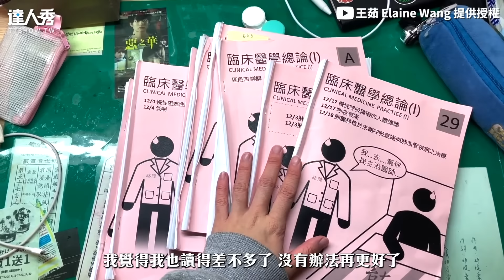【台大醫學正妹超自律考試日常 苦讀20hr還能煮飯、運動！】｜@elainewang7310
學霸的時間規劃果然不同😱 (小啾編)